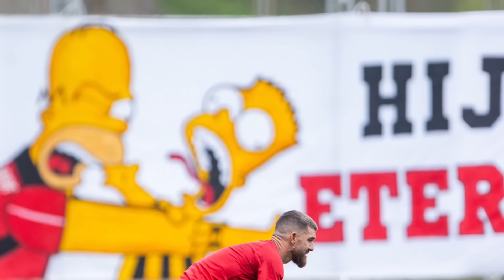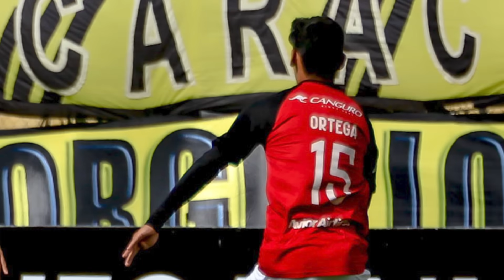¿RIVER o BOCA?: SOTELDO RESPONDE | LLAMAN a RONDÓN ¿JUGARÁ? | ¿FARÍAS A PERÚ?